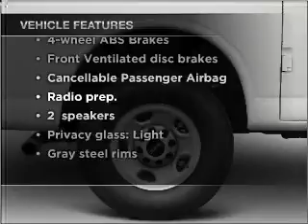2010 GMC Savana G2500 - Lawrenceville NJ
Year: 2010
Make: GMC
Model: Savana G2500
Trim: Work Van
Engine: 4.8 liter 8 cylinder 16 valve
Transmission: 6-Speed Automatic
Color: Summit White
Mileage:
Address:
100 Renaissance Blvd.